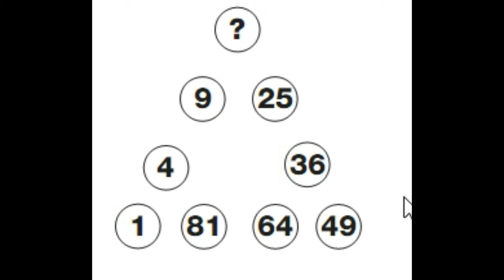A puzzle for you | Can you solve it - Increase your IQ